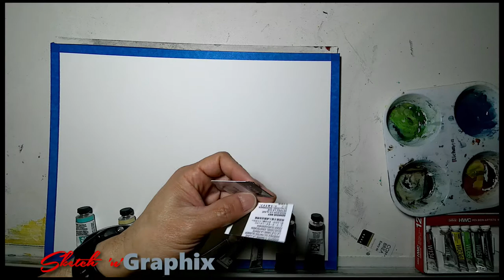How to paint an abstract landscape 🏞 🌄🏞 🌄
Abstract Landscape

Landscape painting in watercolor, part of my "drift" series
-12x16 saunders waterford 140 lb hotpressed
-Holbein & Daniel Smith watercolor
-acrylic ink
-Round and oval brushes

This channel has other related YT video clips about how to draw caricatures, landscapes & urbanscapes, time lapse drawing in digital and traditional watercolor drawings.